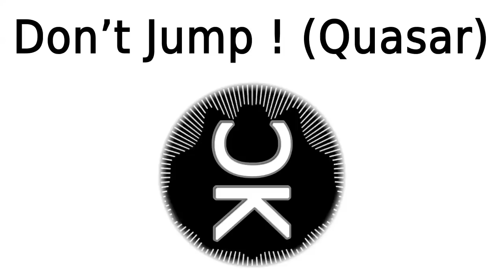Quasar - Don't Jump ! (Jumpstyle)